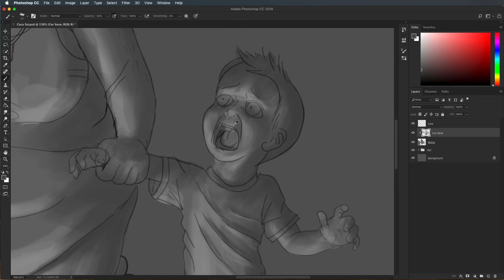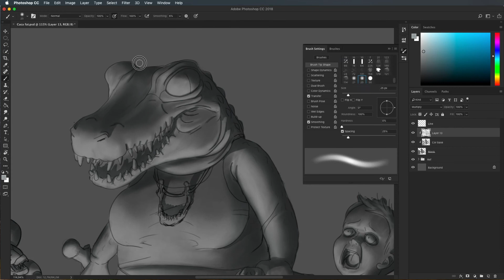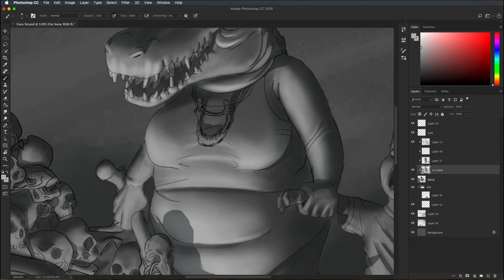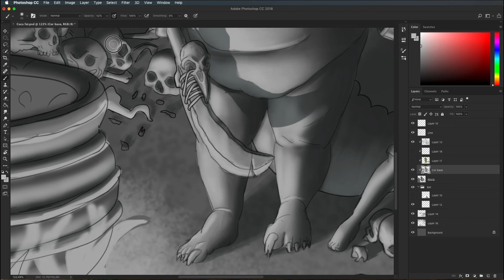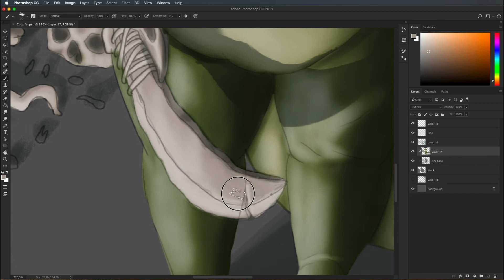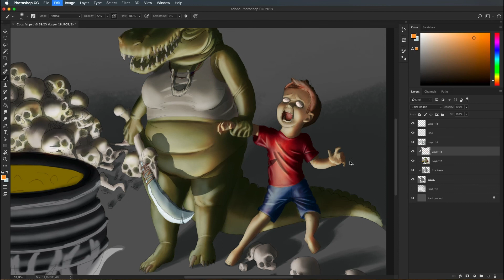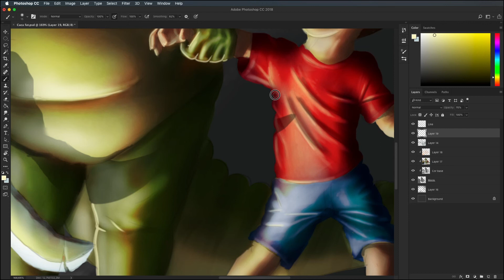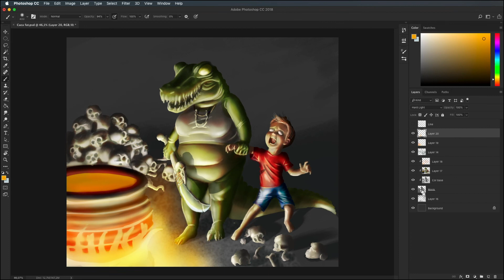Pintei uma versão assustadora da Bruxa Cuca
Pintura Digital de personagens do folclore Brasileiro Fiz uma versão assustadora da bruxa Cuca para o desafio jaumshardwere.